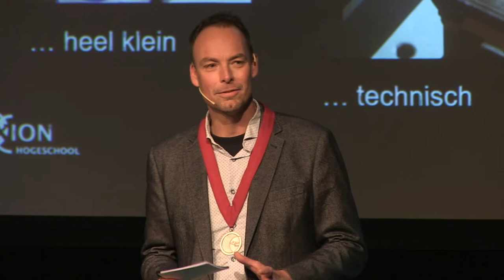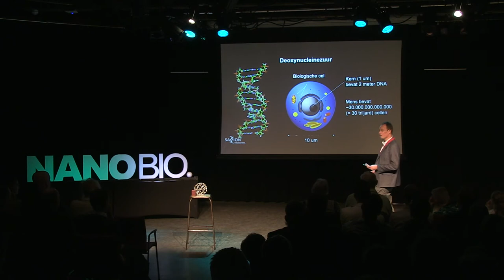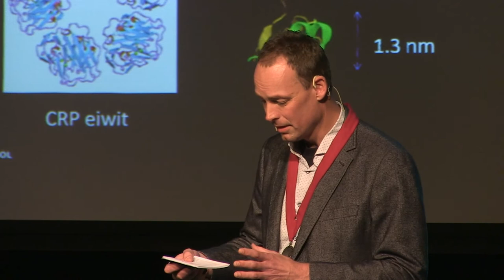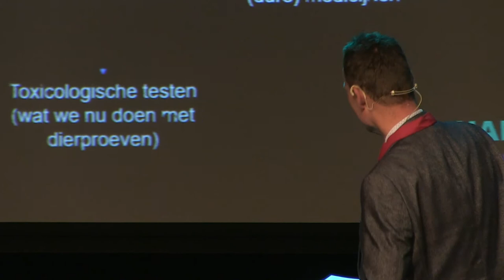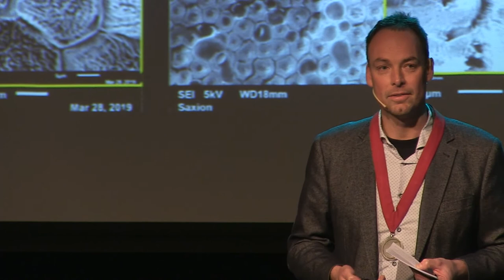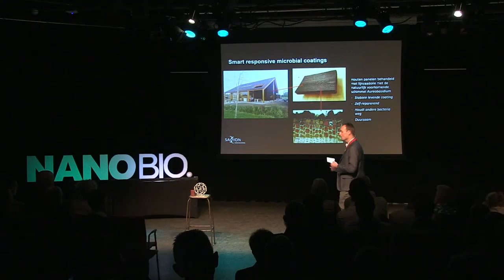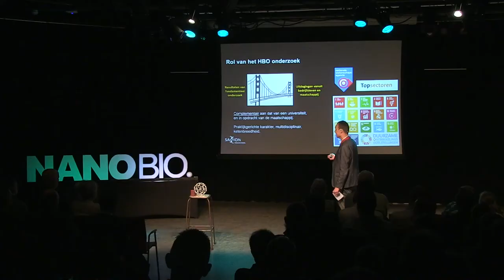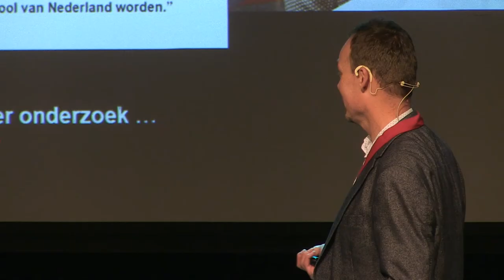Lectorale rede Martin Bennink : NanoBio, where nanotechnologies and life sciences meet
Lectorale rede van Martin
Bennink, waarin hij ons meeneemt in zijn vakgebied nanobio, het grensvlak tussen
de nanotechnologie en de levenswetenschappen. Na een korte introductie over wat
nanotechnologie eigenlijk is, illustreert Martin zijn onderzoek aan de hand van
verschillende projecten, die momenteel worden uitgevoerd binnen zijn onderzoeksgroep.
Voorbeelden hiervan zijn de ontwikkeling van een sensor, die in staat is snel
en specifiek eiwitten in bloed te detecteren. Ook is de groep actief in de
ontwikkeling van een hart-op-chip device dat hopelijk in de toekomst gebruikt
kan worden voor het testen van geneesmiddelen. Bio-geïnspireerde nanostructuren
worden bestudeerd om deze te gebruiken voor het realiseren van nieuwe
functionele oppervlakken en materialen. En er wordt onderzoek gedaan naar de
implementatie van nanotechnologie in de maatschappij. Tenslotte geeft Martin
zijn visie op praktijkgestuurd onderzoek, onderwijs, ondernemerschap,
innovatie, de rol van de hogeschool hierin en wat dit betekent voor de
toekomst.